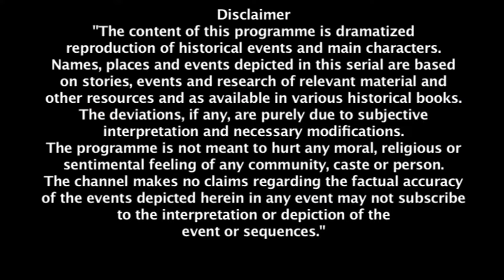लक्ष्मीबाई को हुई गंगाधर की फिकर | Jhansi Ki Rani | Full Episode 316 | Hindi Show | Zee TV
Laxmi Bai asks for protection for Gangadhar. After seeing Nelson, Janki Bai decides to remove Gangadhar. Sanjay Lohar stages a demonstration in front of the palace with his social organization. He and the rest are punished by Gangadhar. Nelson gives his men the order to intensify the situation because Jhansi is on fire. When Laxmi Bai sees that her Jhansi is burning, she becomes horrified and threatens Nelson with terrible outcomes. Nelson is furious about Manson's state of affairs, and the two of them intend to murder Laxmi Bai. Laxmi Bai promises to take on Nelson.